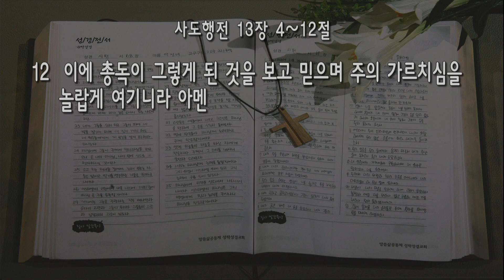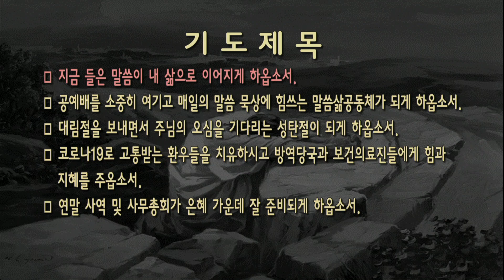[새벽] 20211210 '복음의 문을 열고' (사도행전 13장 4~12절) 구정현 전도사